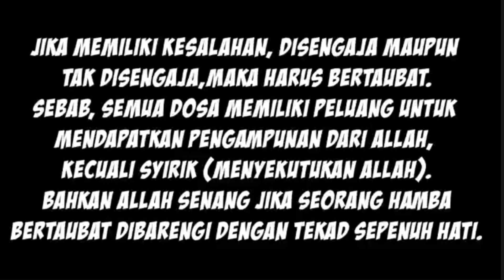🔴GTA V | PART 3 | BUDAK SEKOLAH YANG BARU HABIS SEKOLAH JADI GANGSTER!!!!!